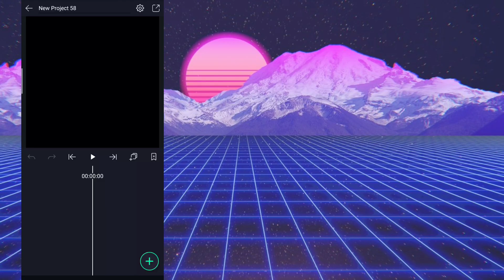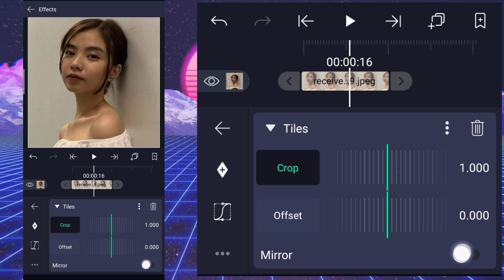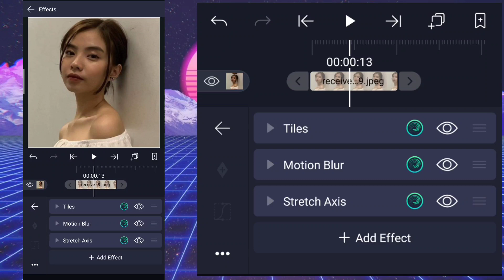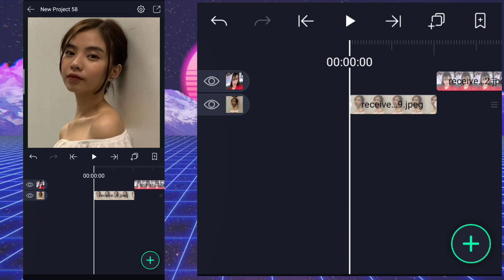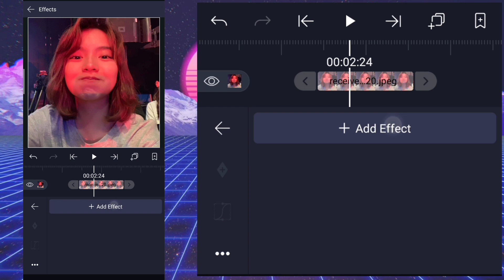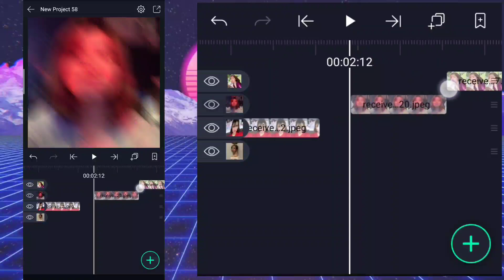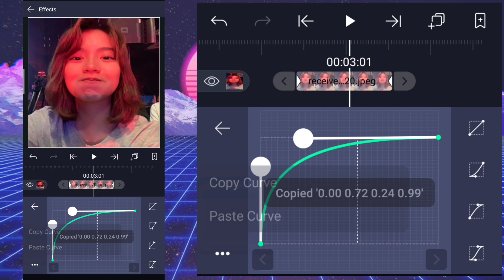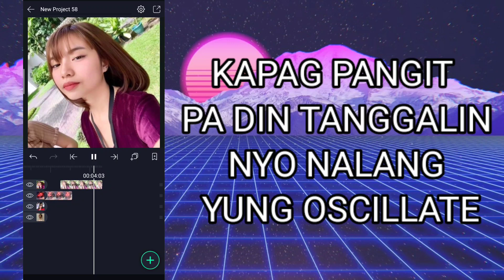JELLY SHAKE TRANSITION | ALIGHT MOTION TUTORIAL | PHILIPPINES